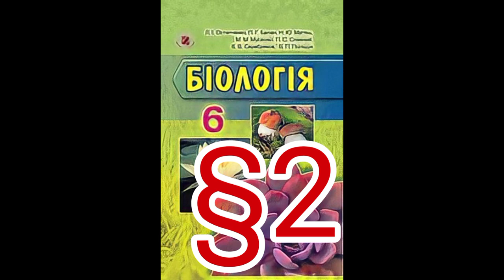2 "Основні властивості живого"